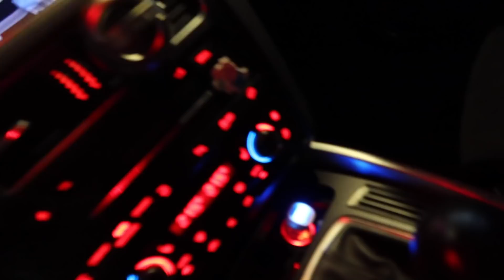Discussing Bigotry in Against Foreigners and Grocery Shopping | CHINA VLOG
I take a drive to the Ole Grocery store to see how welcome I am.  Along the way I discuss the anti-foreigner racism going on and how and why it might be spreading.

What do you think of the picture in picture?  i laid them together a bit wanky... i had to record the talking on the way there.. and the road on the way back...

VLOGGER 1on1:
Interview unique vloggers from around the world

JAYOE_VLOG #906